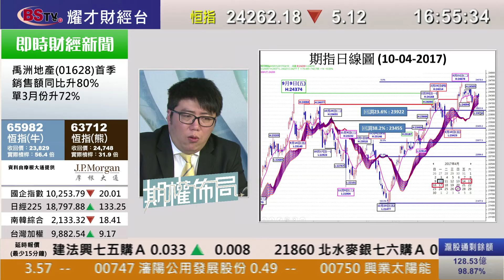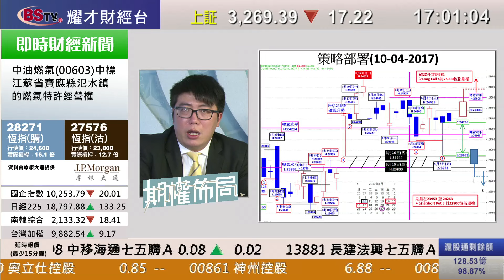耀才財經台 期權佈局 陳偉明－10/04/2017 期權佈局